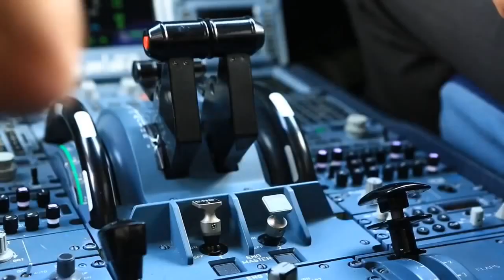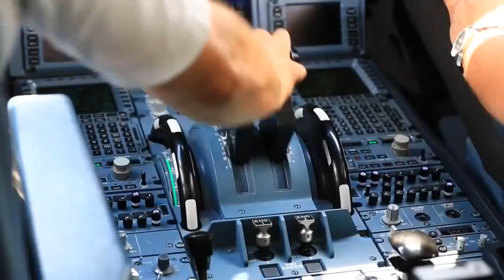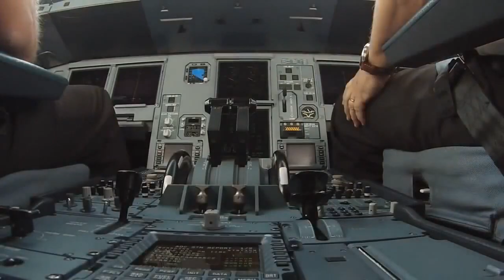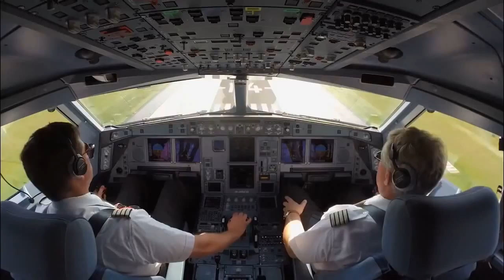Disco Modern Jean Jarre - Magnetik future Extreme welcome fly nostalgia remix